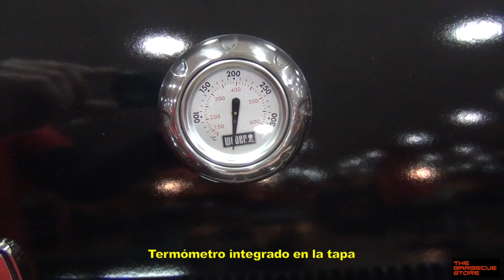Barbacoa de gas Weber Spirit EO 210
Barbacoa de gas Weber Spirit EO-210 negra.
La nueva barbacoa Weber Spirit EO-210 ha sido completamente reinventada a un estilo más moderno y con mejoras de características.
Esta barbacoa es ideal para nuestra terraza, patio o jardín. Además tiene una superficie de cocción bastante amplia y podremos dar de comer hasta 10 personas sin problema.
Características Principales:
- Sistema de montaje StopWatch™ (muy fácil de montar).
- 2 Quemadores de acero inoxidable.
- Potencia: 7,75 kW/h (2650 BTU/h).
- Sistema de encendido rápido piezoeléctrico y tubo Crossover.
- Parrillas de cocción de acero esmaltado en porcelana haciendo que sean muy fáciles de limpiar, incluso las podemos lavar en el lavavajillas.
- 3 Barras Flavorizer de acero vitrificado.
- Tapa de acero vitrificado color negro con termómetro integrado en el centro, laterales de aluminio colado.
- Superficie de cocción principal: 44,5 x 52 cm.
- Parrilla de calentamiento: 48 x 12 cm.
- Alojamiento para la botella de gas de 6 Kg. con panel frontal para ocultarla.
- 1 Mesa de trabajo abatible negra, con 3 ganchos porta utensilios.
- 1 Asa de transporte lateral.
- Bandeja amovible con cavidad para la recuperación de las grasas.
- Ruedas giratorias con bloqueo.
- Ruedas resistentes a los golpes y a la intemperie.
- Alto: 158 cm. (con la tapa abierta)
- Ancho: 110 cm.
- Fondo: 77 cm.
- Peso: 55 kgs.
- Garantía limitada de 10 años.
- Incluye regulador, tubo y abrazaderas para la bombona de gas.
- Fabricante: Weber
- Referencia Weber: 46014049